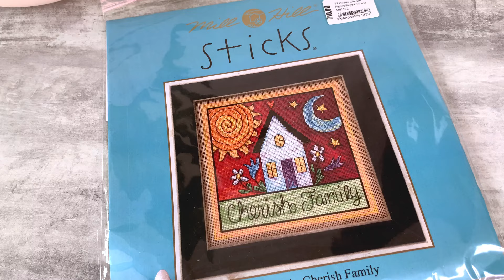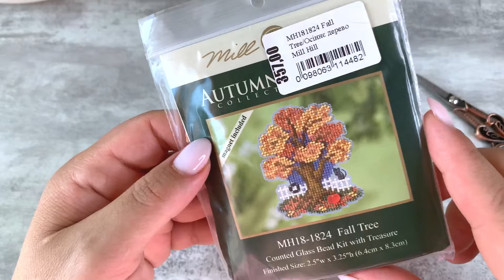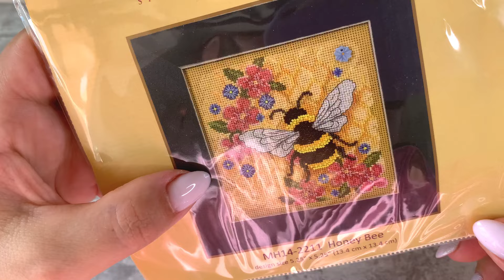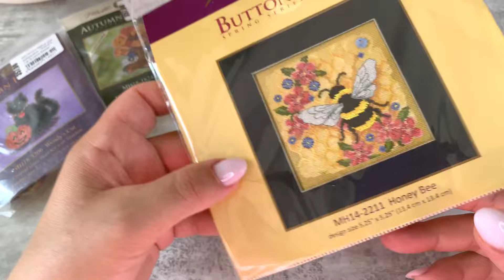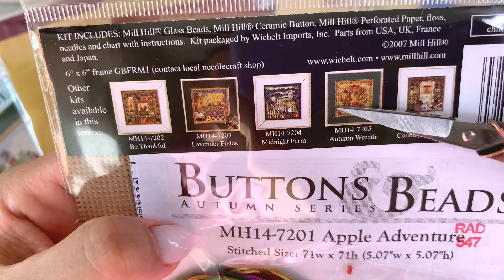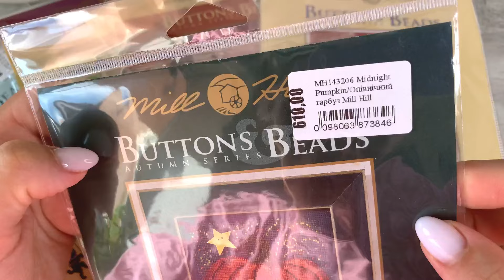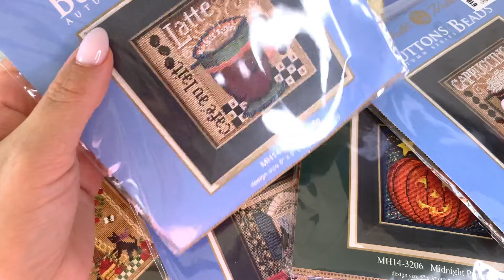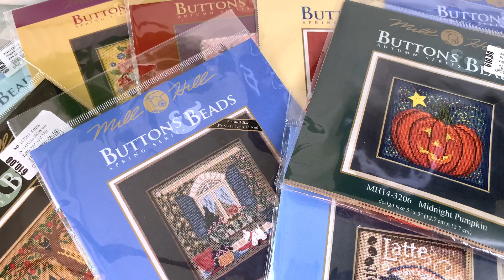Mill Hill мої запаси Вишивка хрестиком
Мої запаси вишивальних наборів від Mill Hill

Моя колекція наборів від Mill Hill